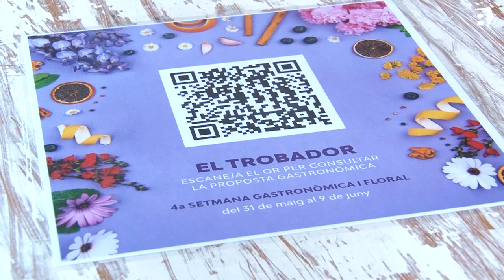Banyoles tanca la 4a Setmana Gastronòmica i Floral È bo è mel